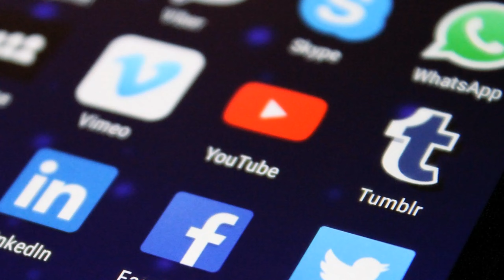எது ஜனநாயகம் (மக்களாட்சி)? - Which is Democracy? - India - World - Political science in tamil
which is democracy? What are the features of democracy?

Hello Guys!

00:00 Introduction
01:12 Democracy and its features
04:34 Title card
04:54 First feature of democracy
07:50 Second feature of democracy
10:57 Third feature of democracy
13:26 Fourth feature of democracy
18:34 Importance of understanding democracy
21:48 Conclusion